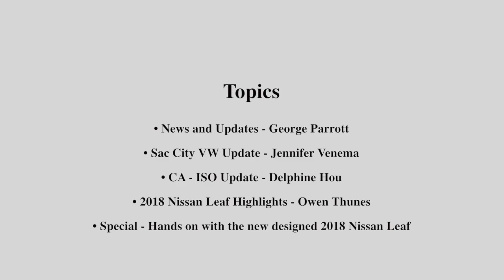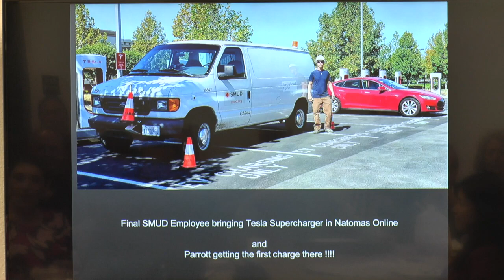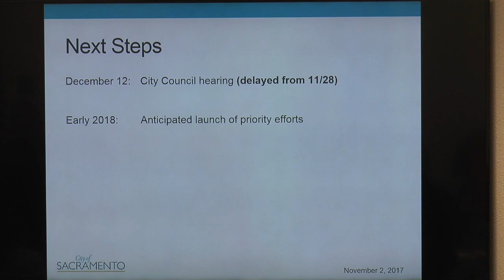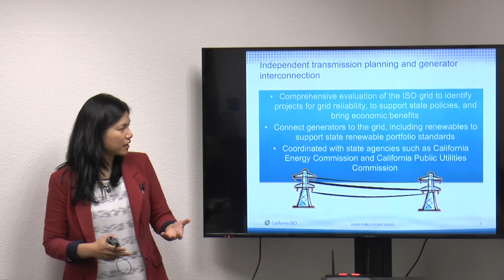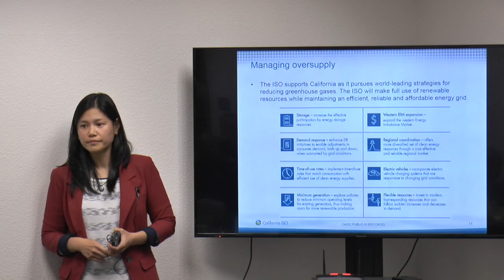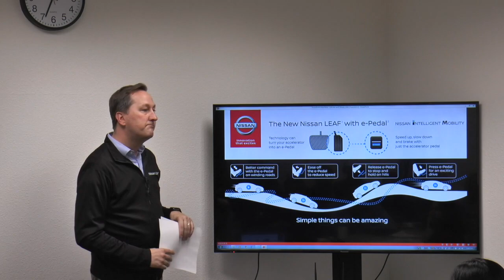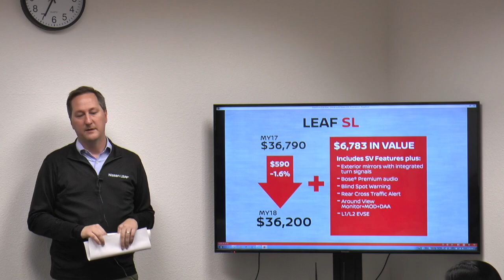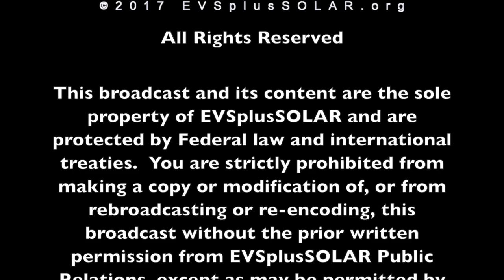SacEVA General Meeting November 2017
SacEV bimonthly General Meeting 11/8/2017
Location: Nissan Technical Center, 3300 Industrial Blvd Ste 400, West-Sacramento CA 95691 • USA

PRE-MEETING activity at 5:30 p.m. Show cars and talk, meet other members

• News and Updates - George Parrott
• Sac City VW Update - Jennifer Venema
• CA - ISO Update - Delphine Hou
• 2018 Nissan Leaf Highlights - Owen Thunes
• Special - Hands on with the new designed 2018 Nissan Leaf

Mixer and speaker engagement afterwards
Anyone is welcome to attend.  Snacks will be served.